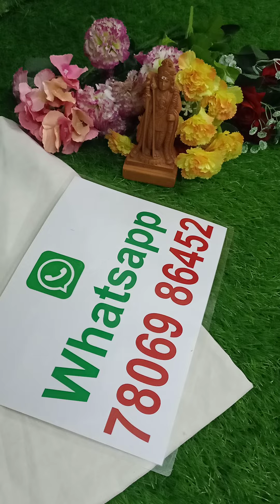Rs 250 WhatsappBooking 7806986452